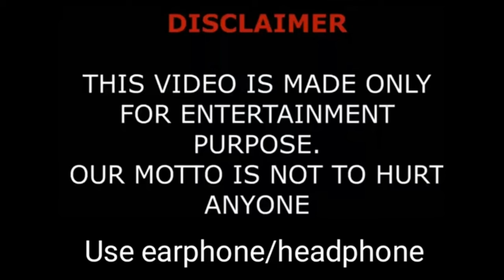Start-Up 2020 Korean Drama Cast Real Name & Ages || Bae Suzy, Nam Joo Hyuk, Kim Seon Ho By ShowTime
Start-Up 2020 Korean Drama Cast Real Name & Ages || Bae Suzy, Nam Joo Hyuk, Kim Seon Ho, Kang Han Na, Kim Do Wan, Yoo Soo Bin BY ShowTime

Drama: Start-Up
Native Title: 스타트업
Also Known As: Saendeubakseu , Sandbox , Seutateueop , seutateueob , 샌드박스 , Startup
Screenwriter: Park Hye Ryun
Director: Oh Choong Hwan
Genres: Business, Comedy, Romance, Youth, Drama
Country: South Korea
Episodes: 16
Aired: Oct 17, 2020 - Dec 6, 2020
Aired On: Saturday, Sunday
Original Network: tvN, Netflix, Netflix, Netflix, Netflix
Duration: 1 hr. 25 min.
Content Rating: 15+ - Teens 15 or older

“Startup” is set in South Korea’s fictional Silicon Valley, called Sandbox, and tells the story of people in the world of startup companies.
Seo Dal Mi dreams of becoming Korea’s Steve Jobs. She’s an adventurer who doesn’t own much, but has a grand plan for herself. She also has experience in a wide range of part-time jobs and is a person of great vitality.
Nam Do San is the founder of Samsan Tech. He was once the pride of his family as a math genius, but for the past two years, he’s been going nowhere with his company’s investments. It turns out that Seo Dal Mi remembers him as her ‘cool first love’, and he decides to begin a startup in the hope of turning Seo Dal Mi’s misunderstanding into reality.
Han Ji Pyung begins a startup company to pay off his debt. A team leader at SH Venture Capital, his astonishing investment skills and sharp tongue earn him the nickname, “the Gordan Ramsay of investments”. Though he’s prickly to most others, he’s softer than anyone to one special person who granted him a great favor in the past.
Lastly, CEO Won In Jae has everything society respects: the educational background, beautiful appearance, and money. She considers her background as a second generation chaebol a weakness and does everything she can to create success on her own and be acknowledged for her skills. However, she ends up being used and thrown away by her father, and in order to stop being a disposable piece on her father’s chess board, she throws herself into a startup.

Start-Up 2020
Start-Up Bae Suzy
Start-Up
Bae Suzy Drama List
Bae Suzy Upcoming Drama
Start-Up
Korean Drama Dubbed
Korean Upcoming Drama
Upcoming Korean Drama
Start-Up Eng Sub
Korean Drama Start-Up
Start-Up Korean Drama
Start-Up Cast Real Name & Ages
Start-Up Cast
Start-Up Real Cast